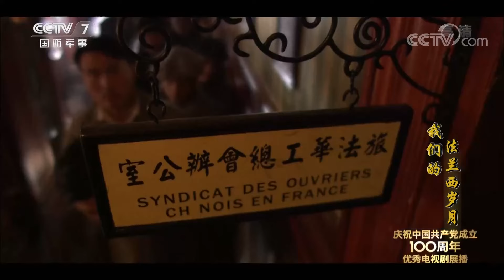《我们的法兰西岁月》 第11集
■□剧情简介■□
该剧以二十世纪初留法勤工俭学运动为时代背景，讲述了青年时期的周恩来、邓小平、赵世炎、蔡和森等社会主义革命先驱与伟人在法国艰辛寻求救国之道并最终走上共产主义革命道路的故事。